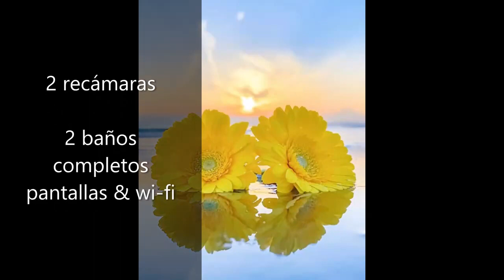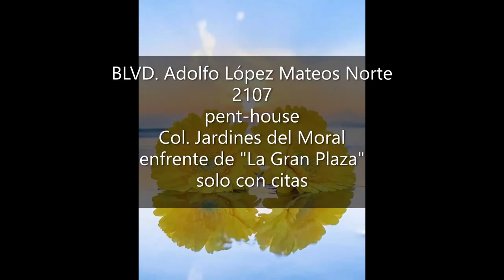✔ºNuevoºVallartaºNayaritº º 📱 WhatsApp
Departamento Amueblado & Equipado
6 Personas Semanas de Sábado a Sábado
en ºNuevoºVallartaºNayaritº
✔Edificio de la Mujer Diversidad Cultural
Espacios Internacionales del Bajío, S. de R.L. de C.V.

º 📱 477 / 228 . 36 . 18 & 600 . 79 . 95

🛎 €dificio de la Mujer Ðiversidad Cultural 🛎
☞ PAGOS Y RESERVACIONES PREVIA CITA (NO SOY AGENCIA)
☞ ▬ FECHA$ DISPONIBLE$ ▬